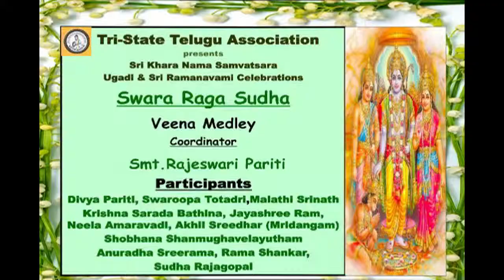Tr-State Telugu Association: Ugadi Ramanavami 2011: SWARA RAGA SUDHA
Tri-State Telugu Association
Presents
Sri Khara Nama Samvatsara Ugadi and
Sri Ramanavami Celebrations
SWARA RAGA SUDHA
VEEN MEDLEY
CORDINATOR: RAJESWARI PARITI